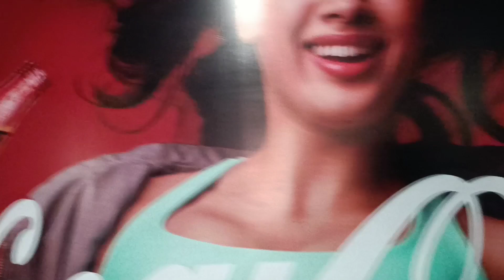pathan movie देखने आ गया!! आख़िर केसे srk की इस मूवी ने सारे रिकॉर्ड तोड़ डाले 💵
pathan movie dekhi
pathan movie ne todhe saare record
pathan movie first day collection
pathan movie total collection
pathan movie opening day collection
pathan movie 2 day collection
srk movie pathan
Shahrukh Khan movie pathan roview